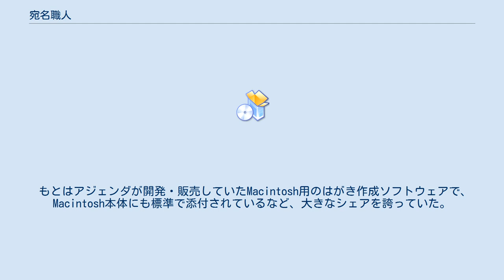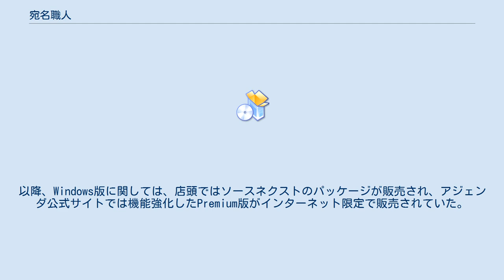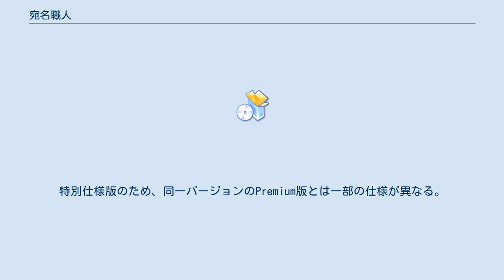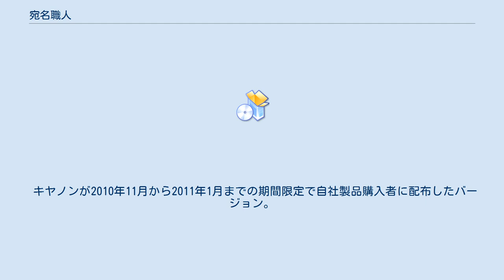宛名職人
宛名職人（あてなしょくにん）はソースネクストが販売しているはがき作成ソフトウェアである。
 もとはアジェンダが開発・販売していたMacintosh用のはがき作成ソフトウェアで、Macintosh本体にも標準で添付されているなど、大きなシェアを誇っていた。
Mac用の同ジャンルソフトとしては2016年現在、23年連続No.1を誇る。
 1998年10月からはWindows版もリリースされた。
以降、Windows版は商品名に西暦を、Macintosh版はVer.1からの通し番号を商品名に使用している。
 2004年8月30日、アジェンダはソースネクストとWindows版の業務提携を発表した。
以降、Windows版に関しては、店頭ではソースネクストのパッケージが販売され、アジェンダ公式サイトでは機能強化したPremium版がインターネット限定で販売されていた。
今後はソースネクストがすべての販売・サポートを行うこととなった。
開発についてはソースネクストからの委託でアジェンダが行う。
 2017年現在、ソースネクストが「筆まめ」「筆王」「宛名職人」と3本のはがき作成ソフトを開発・販売していることになるが、「宛名職人は機能を抑えたシンプルなUIとし、より簡単に年賀状作成ができるようにし、筆まめと筆王の差別化を図っている」と位置づけの違いを説明している。
 ムックに付属する形で提供されているバージョン。
「宛名職人MOOK版(バージョン番号)」の形式で命名されている。
 2002年10月発売のムックで最初の「宛名職人MOOK版」が登場し、以降、2003年10月発売のムックで「宛名職人MOOK版2」など毎年リリースされ、2020年10月発売のムックに付属するものが「宛名職人MOOK版19」となる。
オリジナル版とは異なるナンバリングを持っている。
 エコリカが販売促進として自社商品購入者に配布しているバージョン。
Windows版のみでMac向けはない。
特別仕様版のため、同一バージョンのPremium版とは一部の仕様が異なる。
 2015年11月に「宛名職人2016 エコリカ版」の配布を行ったのが最初で、以降、2016年11月には「宛名職人2017 エコリカ版」、2017年10月には「宛名職人2018 エコリカ版」の配布が行われた。
 その後は同様のキャンペーンは行われていない。
 キヤノンが2010年11月から2011年1月までの期間限定で自社製品購入者に配布したバージョン。